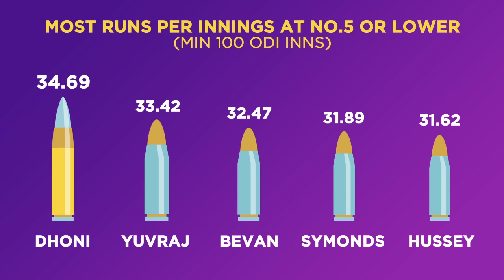Why is Dhoni called The Best Finisher in Cricket History?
MS Dhoni has scored a whopping 10,000 ODI runs as a finisher. Fun fact: He's in the top 1% of all cricketers to accomplish this feat.
Click to know more interesting facts.